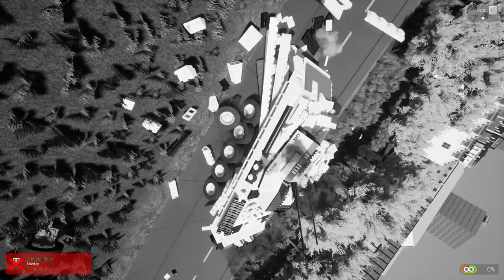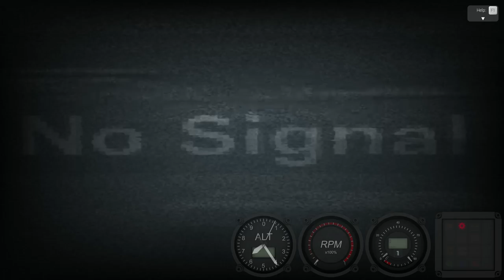MASSIVE MISSILE TANK BATTLE IN THE MIDDLE OF THE CITY! - Brick Rigs Multiplayer Gameplay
MASSIVE MISSILE TANK BATTLE IN THE MIDDLE OF THE CITY in this Brick Rigs Multiplayer Gameplay.

The group of Neilogical, Scrapman, Camodo Gaming, and myself are back and this time we're going to do the highly requested Brick Rigs WAR in the middle of the city of Bricksville.  We're going to be taking tanks and missile launchers and do battle in a 2v2 style.  You know the buildings are going to be falling!